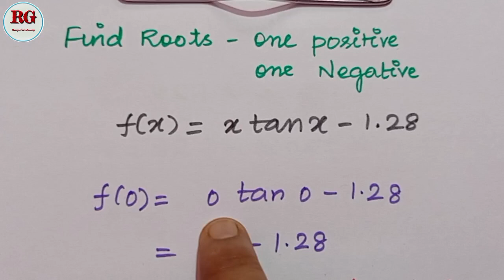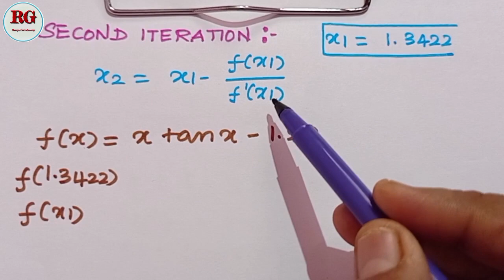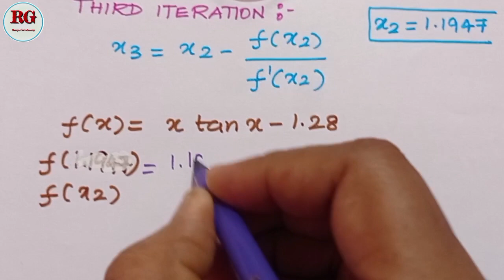Newton Raphson method || part 31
Newton Raphson method   part 31 is explained